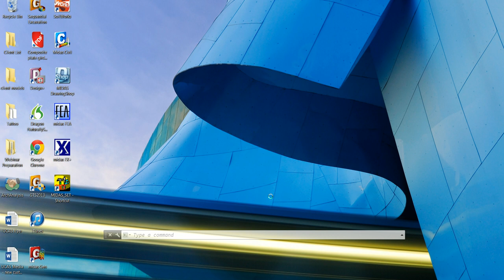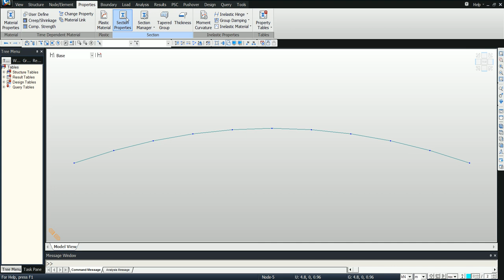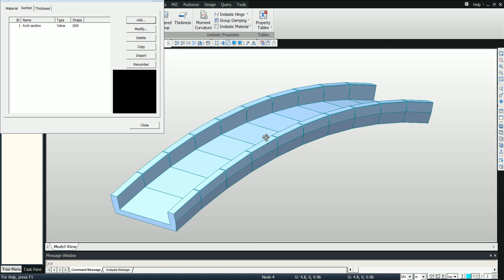midas Civil - Section Property Calculator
Giving a basis insight into how the midas Civil Section Property Calculator is used.